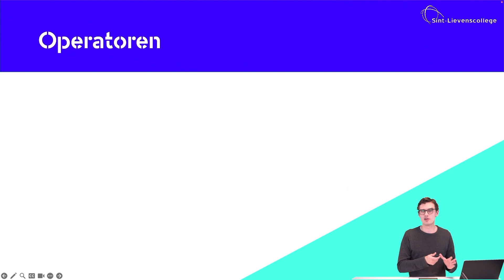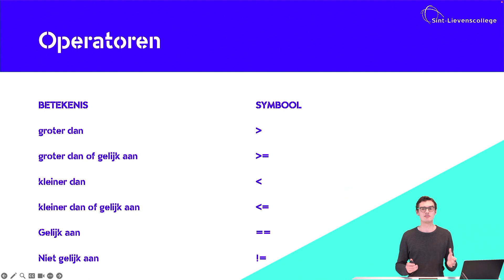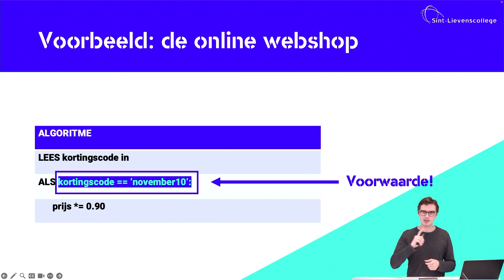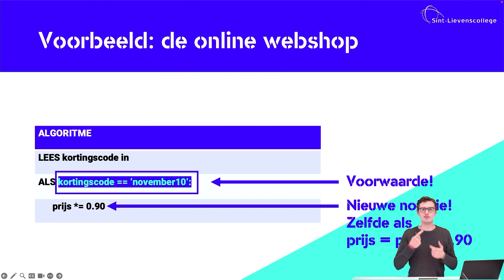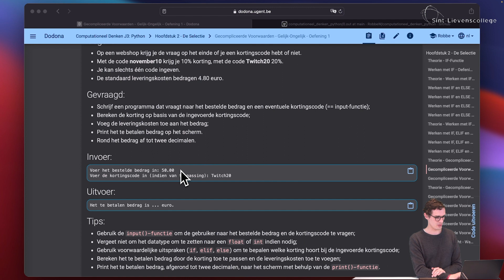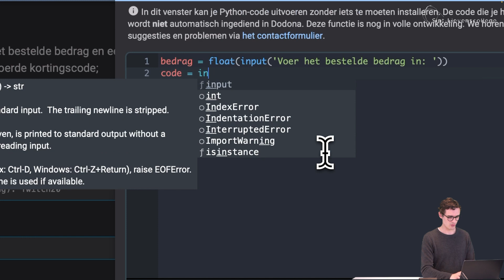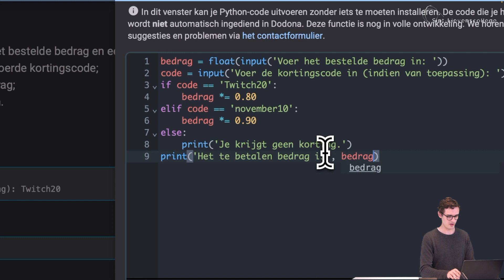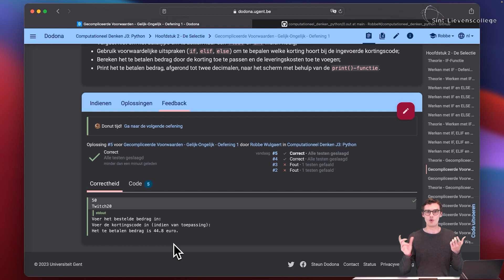Python in de Klas - Gecompliceerde Voorwaarde Gelijk of Niet Gelijk